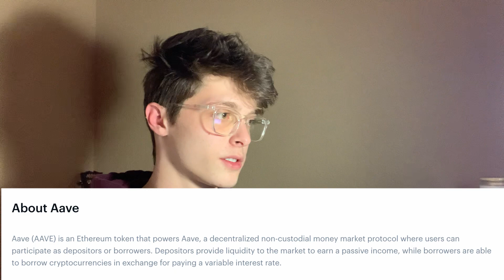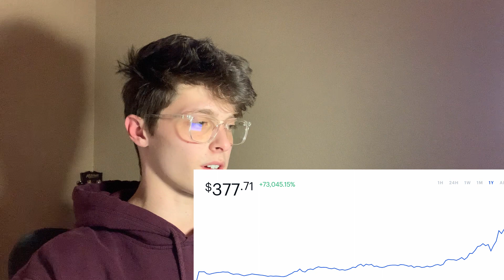AAVE coin to $400!